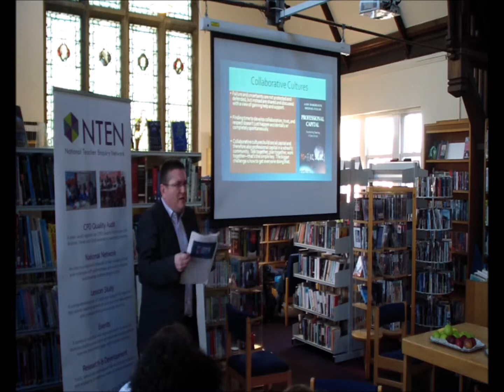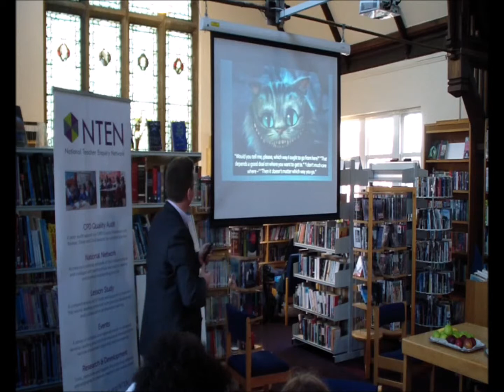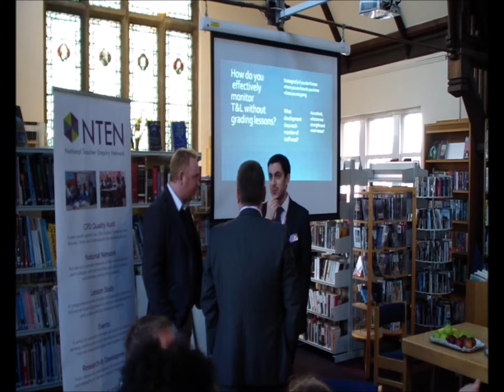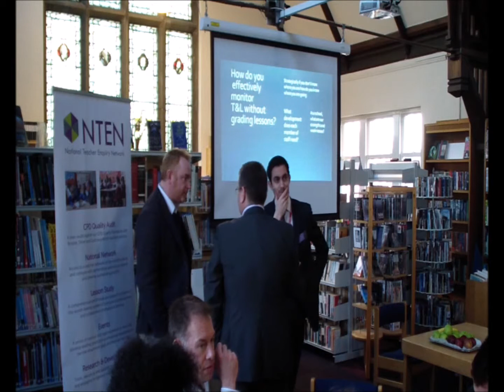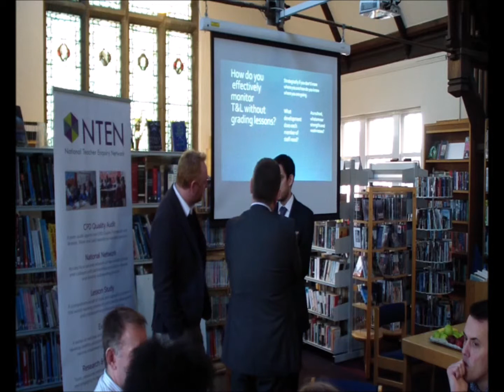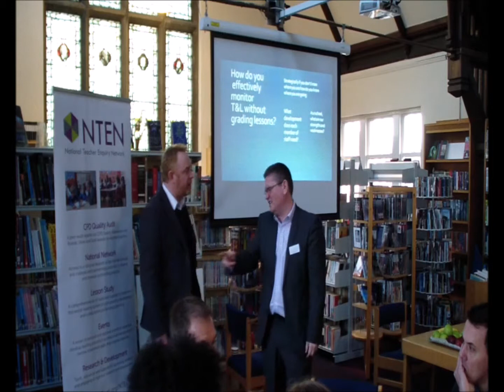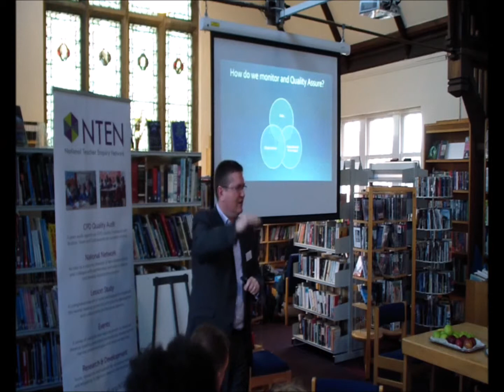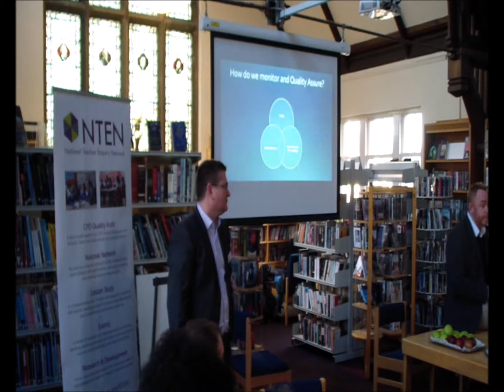Liam Collins speaking at NTEN February Conference 2014